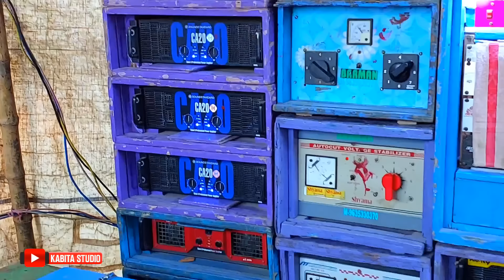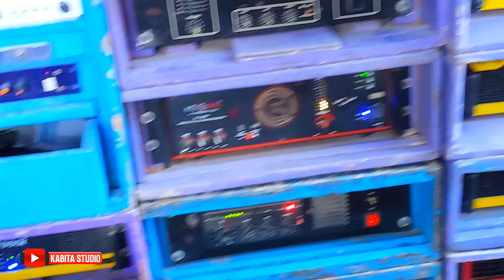Barman Music 18Pis Box - দুই অপারেটর একসঙ্গে ভূমিকম্প করছে || হাওড়া অভিরামপুর বাজরংবালী পূজা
KABITA STUDIO